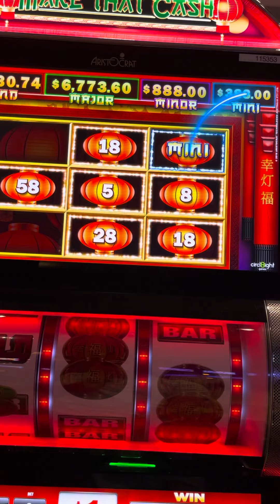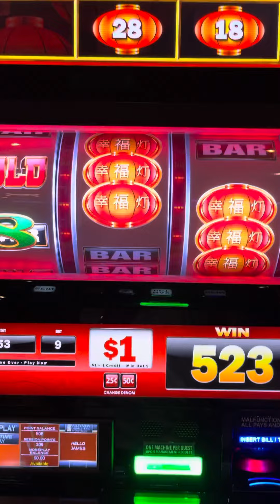💵 Make That Cash 💵 Winning Bonus Session